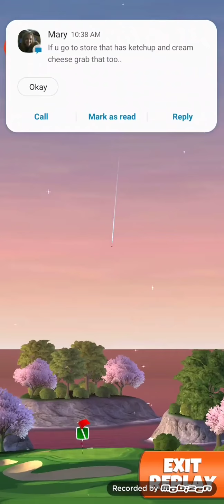Namhae Cliffs Mini Ynut (-17) 🥈 2nd & Pnut (-16) 🥈 2nd